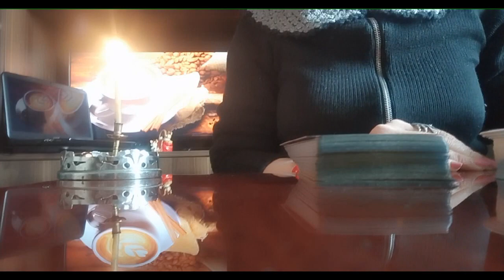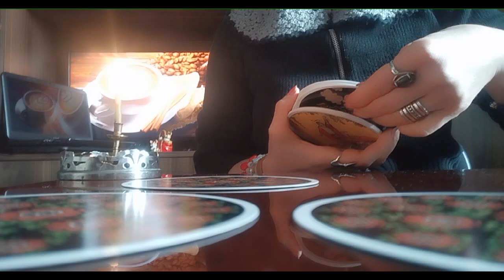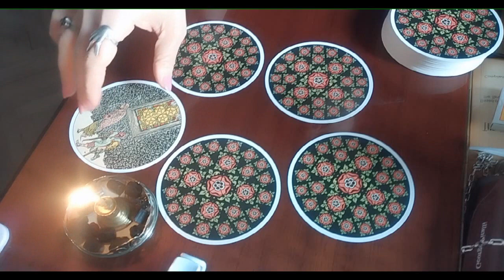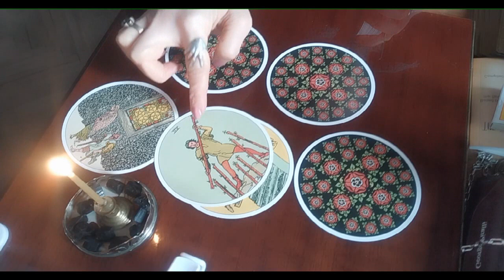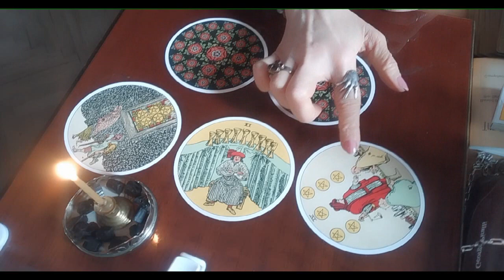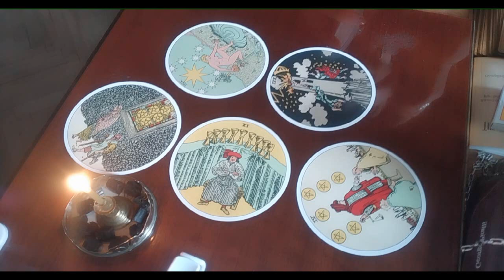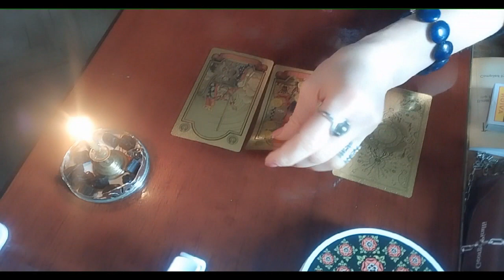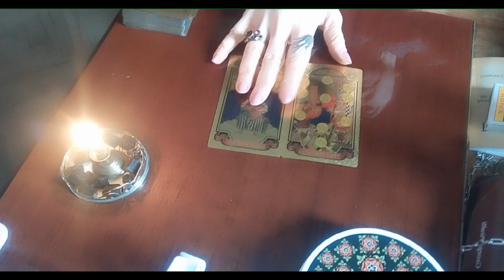როგორ გხედავთ ტარო თქვენს წილ ბედნიერებაში?/პირადი, კარიერა, სოციუმი, ჩანაფიქრი, ჯანმრთელობა✨🥰💒